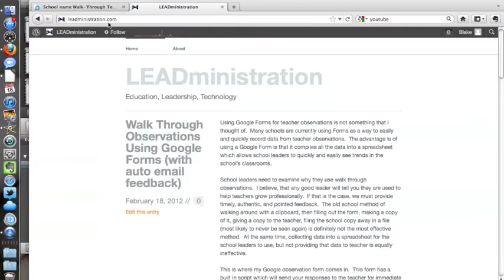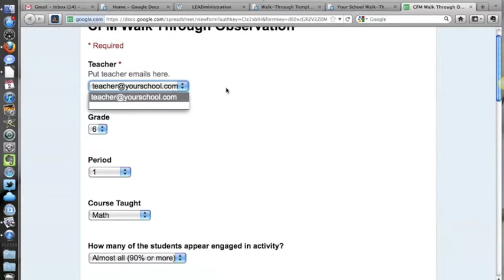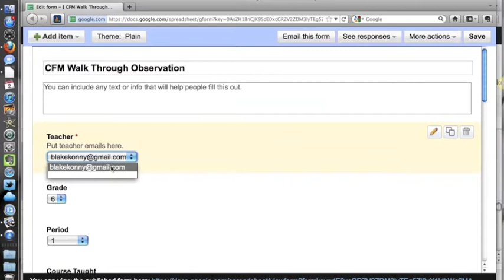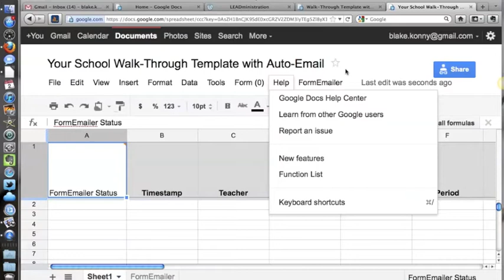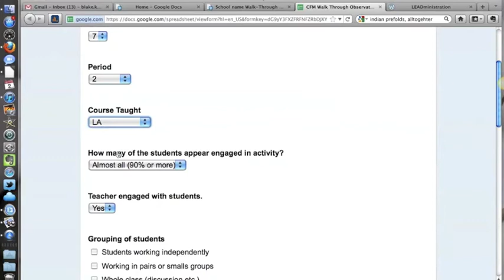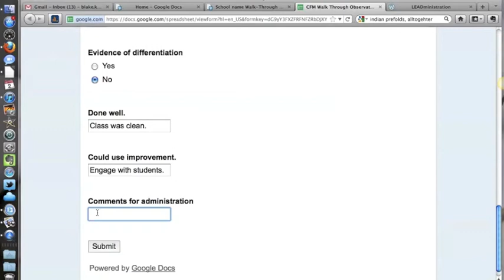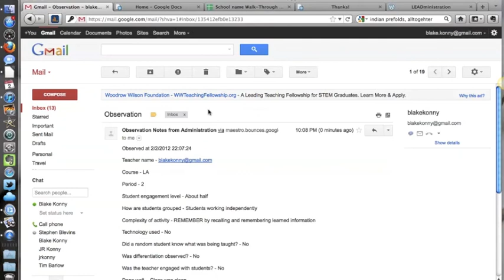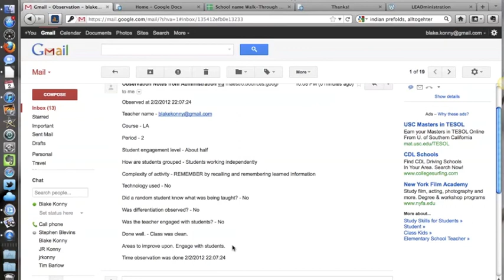Using Google Forms for Teacher Observations (Auto Email Feedback)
Shows how to use Google Forms to do a quick walk-through of classrooms and automatically email teachers their feedback.